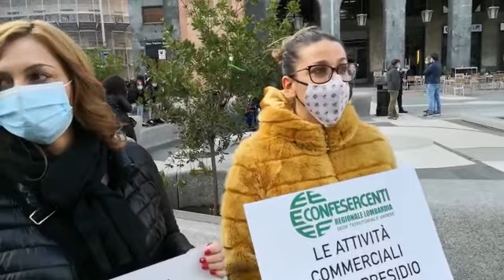Romana Dell'Erba e Confesercenti in piazza: «Serrande alzate e luci accese»